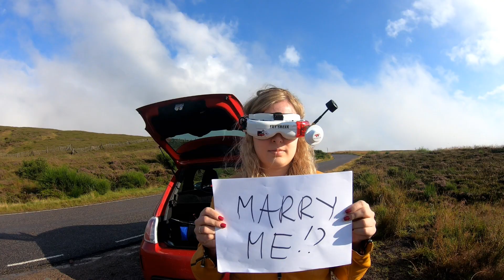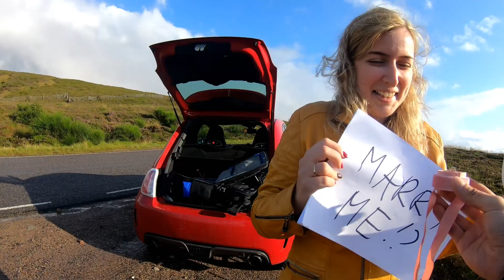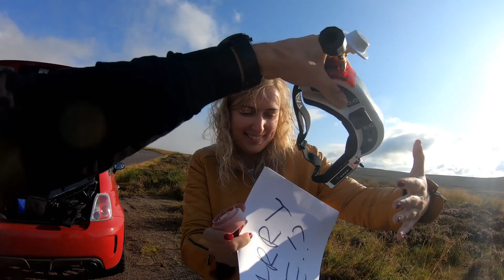Test flight 01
Testing cutting edge technology with the missus :)